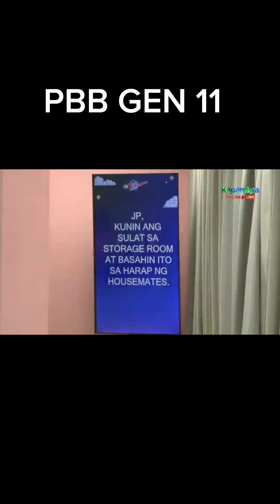PBB GEN 11. October 8, 2024